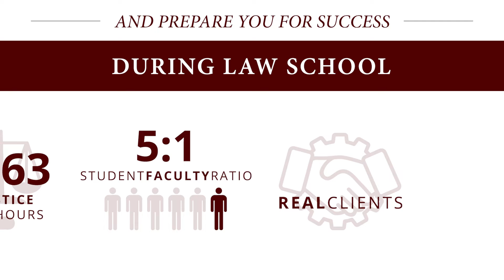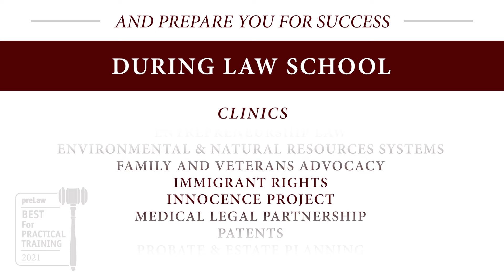Why Texas A&M Law? Top-Ranked Programs, Hands-On Training & Career Success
Looking for a law school that offers top-ranked programs, real-world legal training, and career success? Discover why Texas A&M School of Law is one of the nation’s fastest-rising law schools and a top choice for future lawyers.

🎓 What Makes Texas A&M Law Stand Out?
✔️ Nationally Ranked & Respected – Recognized among the top law schools in the U.S. for academic excellence and career outcomes.
✔️ Real-World Legal Training
✔️ Outstanding Bar Passage & Job Placement – Graduates consistently achieve high bar passage rates and secure top-tier legal positions.
✔️ Expert Faculty & Mentorship – Learn from world-class legal scholars and practitioners dedicated to your success.
✔️ The Power of the Aggie Network – Join a 500,000+ strong Aggie Network that supports your career from day one.

📌 Is Texas A&M Law Right for You?
If you’re looking for a law school that combines academic prestige, hands-on experience, and real career opportunities, Texas A&M Law should be at the top of your list.

📢 Watch now to learn how you can become an Aggie Lawyer!